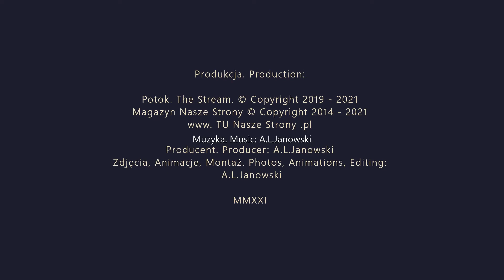Wisła - Jedna Rzeka Polska Poland Białoruś Ukraina Litwa Łotwa Estonia Czechy Słowacja Rosja Niemcy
Wisła Vistula
Jedna Rzeka Jeden Kraj
One River One Country

United we Stand, Divided We Fall so Stand as One
Zjednoczeni Wygrywamy, Podzieleni Upadamy, Więc Bądźmy Jednością!

Bezpieczeństwo i Odpowiedzialność
Security Safety Responsibility

Poland Polska
Wspólny Kraj, Wspólne Dobro
Coomon Country, Common Good

Tagi: Europa Europe Sąsiedzi Poland Polexit Polska Rosja Ukraina Białoruś Niemcy Litwa Czechy Słowacja Szwecja